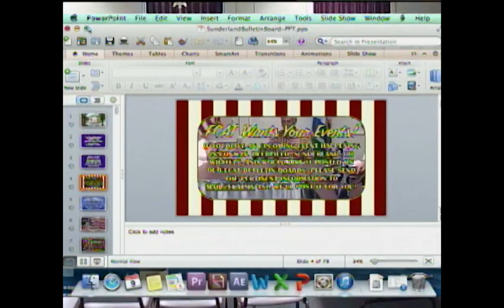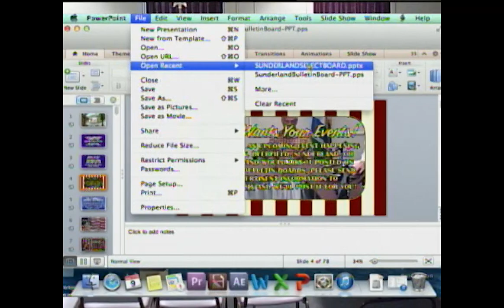Sunderland Selectboard - August 9, 2021